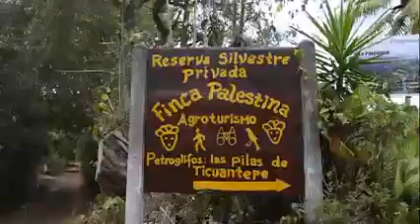Nicaragua | MARENA desarrolló mañana ambiental con niñ@s autistas y padres de familia en Ticuantepe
En saludo al Día Mundial de Concienciación sobre el Autismo, MARENA desarrolló una Mañana Ambiental la cual se nombró “Rompamos Junt@s Barreras por el Autismo, Yo Soy Hij@ de esta Madre Tierra”, en la Reserva Silvestre Palestina, del municipio de Ticuantepe, Managua.

Producción de MARENA